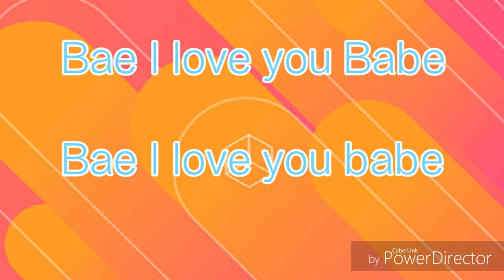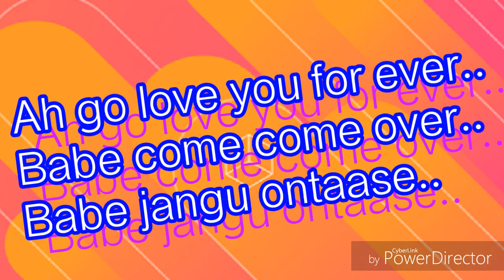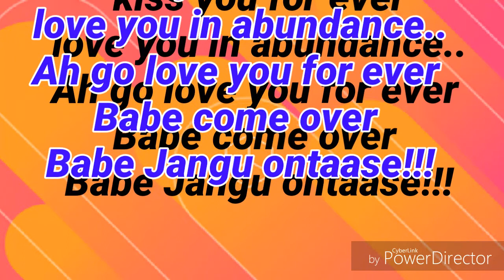I love you Bae ( A-Z)- Lydia Jazmine( official lyrics video)